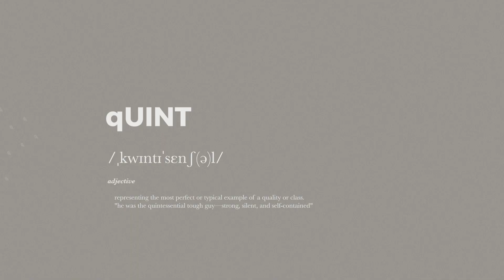qUINT Essential » Intro med Raiden Rose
Raiden, der er vores vært igennem qUINT ESSENTIAL, giver en kort præsentation af sig selv og konceptet. Vi kommer fremadrettet de næste to måneder til at udgive to videoer om ugen, med en masse forskellige kreative personligheder.

Raiden Duncan er er halvdelen af RoseGold og er derudover musiker og kreativ.